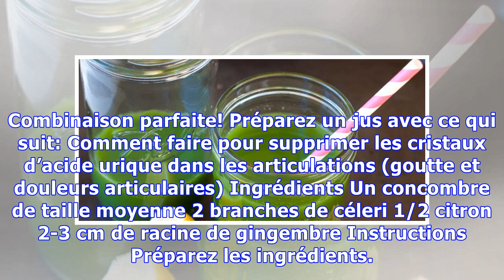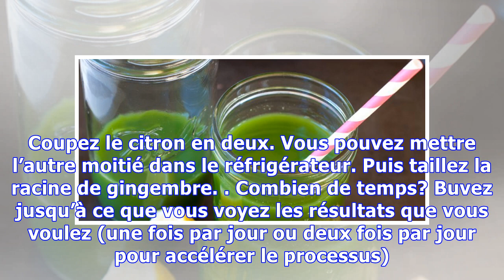Comment faire pour supprimer les cristaux d’acide urique dans les articulations (goutte et douleurs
Comment faire pour supprimer les cristaux d’acide urique dans les articulations (goutte et douleurs articulaires)
Savez-vous que le jus de concombre aide à abaisser la température du corps, est très alcalinisant et efficace pour éliminer les cristaux d’acide urique dans les articulations, comme la goutte. Il peut y avoir une légère douleur quand on boit ce jus – un signe de guérison – c’est le brassage des vieilles toxines à éliminer. Le céleri et le gingembre aideront à réduire l’inflammation au cours de la ...